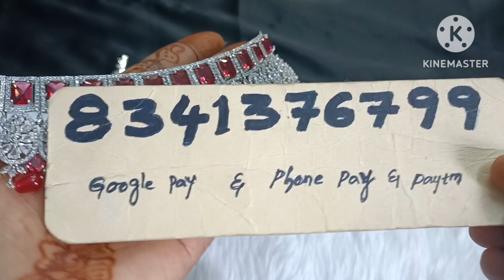Adult's Size AD stone Chokers 🌺8341376799